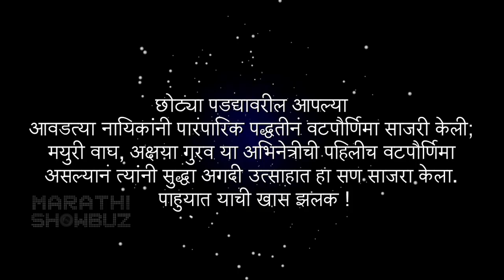Vat Pournima Celebration by Marathi Actress | Spruha Joshi & Mayuri Wagh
Popular actress from Marathi entertainment industry like Spruha Joshi, Mayuri Wagh, Akshaya Gaurav and much more performed vat pournima pujan in the traditional manner. Watch this video on Rajshri Marathi Showbuz!

Video Editor - Sunil Dhanve